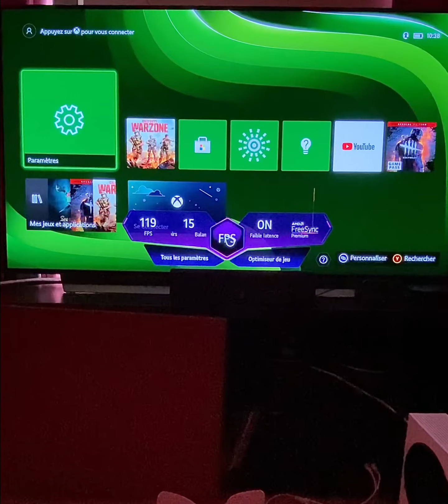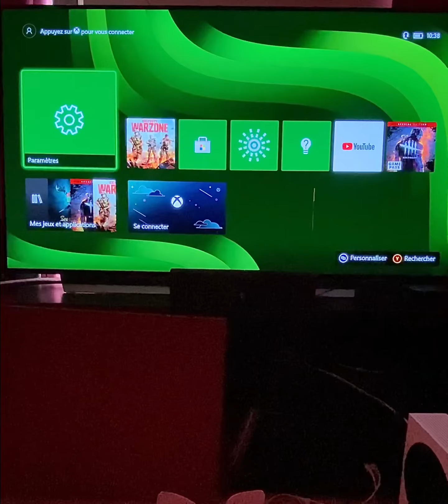LG OLED C1 firmware update game optimizer Xbox series S Dolby vision 4K 120 Hz, everything is green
Test firmware update game optimizer LG C1 on Xbox series S 👍🏻 everything is ok and green 😀